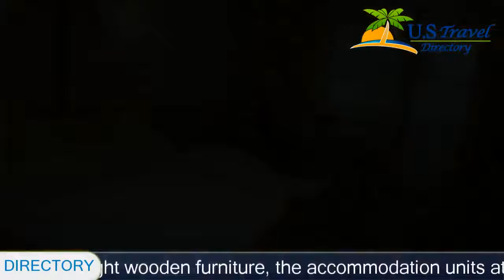Hotel Garni Binta - Ischgl Hotels, Austria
Hotel Garni Binta 3 Stars Hotel in Ischgl ,Austria Within US Travel Directory Just a 5-minute walk from Silvretta and Fimbabahn Cable Cars, this 3-star hotel in the centre of Ischgl includes a spa area with a sauna, steam bath, infrared cabin, and hot tub.
 The rooms and apartments all have a balcony overlooking the mountains.
Decorated in a traditional Alpine style with bright wooden furniture, the accommodation units at Hotel Garni Binta include a flat-screen cable TV, a safe, and a bathroom with hairdryer.
 The apartments also include a kitchen with a dining area.
Guests of the Binta Hotel can make use of the ski storage room with a ski boot dryer.
 A limited number of garage parking spaces is available at an additional cost.
As of summer 2013, the Silvretta All Inclusive Card will be included in all rates during summer season.
 It offers free use of cable cars in the region, of the buses from Landeck to Bielerhöhe, and free access to the indoor and outdoor pools and to the lake in the Paznaun Valley.

Location in : , zip 6561 , Ischgl, Austria